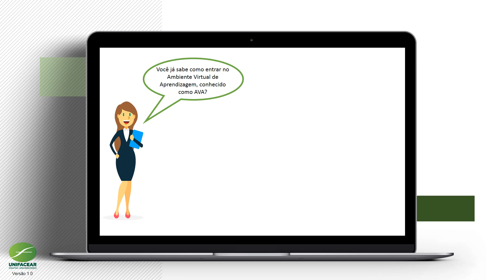Tutorial - Como Entrar no Ambiente Virtual de Aprendizagem - Unifacear